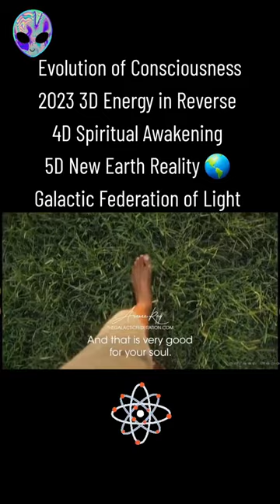5D Awakening's March 2023.